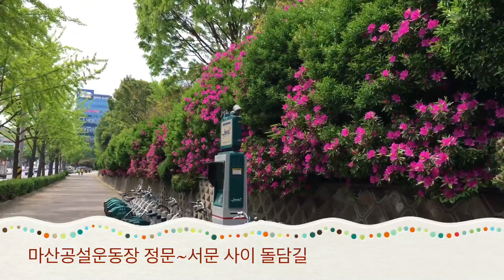마산 철쭉꽃 명소 공설운동장 돌담길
마산공설운동장 정문에서 동문(야구장 입구) 사이의 돌담길에 철쭉꽃이 활짝 피었다.